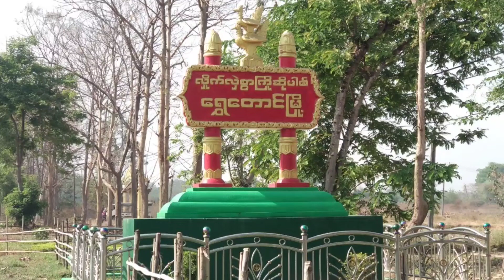ရွှေတောင်မြို့နယ်တွင် ကမ္ဘာ့ဆရာများနေ့အထိမ်းအမှတ် Talk Show ပြုလုပ်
ရွှေတောင်   အောက်တိုဘာ   ၅
မြို့နယ်ပြန်/ဆက်